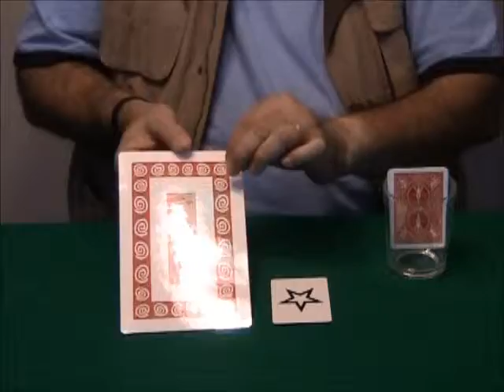ESP Card Magic Vol 16 by Wild-Colombini